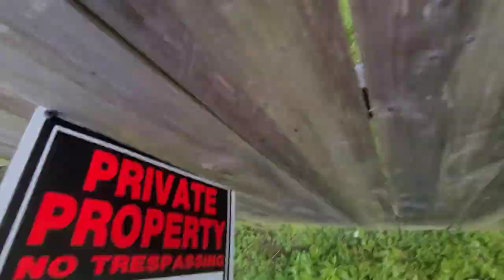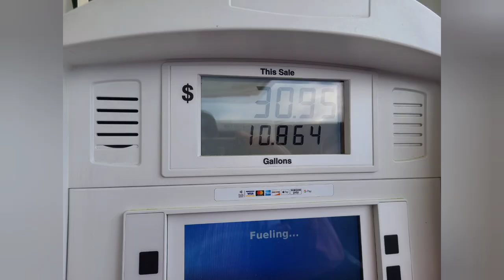May 2021 grasscutting out of control Tallgrass again .gas going up.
Hello OK so cutting tall grass grass cutting overgrown out of control may 2021 Chinese rocket about to hit us in the hand gas going through the roof Everywhere I go in the grasses tall overground Ada control every single yard particularly the 2 wiechers I call them the 2 tweakers It's really hard to keep up with the grass is so high thick it's not worthy of a overgrown yard video but it is tall grass that is out of control and it's becoming a normal thing last year was kind of like this but this is Spring it's somewhat expected but most of my customers that are 2 weeks always want to know where I'm at right at the time of me being there they know that I'll be there but there getting scared because of the fact That's a grass is so tall already I tell them that the grass needs to be cut every week but they probably can't afford it so they think their saving money Honestly I have way too many customers that it's even hard to get there if I wanted to within a week so I am dealing with this glad I got this 32" husqvarna walk behind for only 500 bucks which is coming in handy I don't particularly like belt drive walk behind their not the most comfortable thing to use but they get the job done